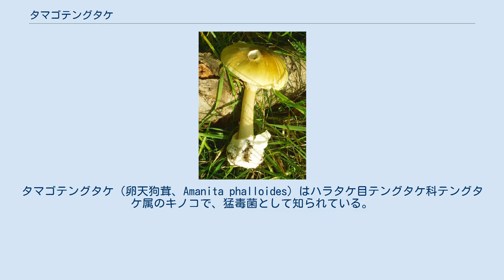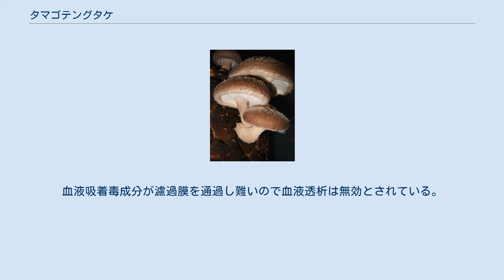タマゴテングタケ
タマゴテングタケ（卵天狗茸、Amanita phalloides）はハラタケ目テングタケ科テングタケ属のキノコで、猛毒菌として知られている。
 夏から秋、主にブナやミズナラなどの広葉樹林に生える。
傘はオリーブ色。
条線はない。
柄は白色でつばがある。
ひだは白色。
ひだに濃硫酸をたらすと淡紅紫色に変色するという、他のキノコには見られない特徴があり、このキノコの判別に用いられる。
 種名phalloidesの意味は「男根 (phallus) に似た (-oides) 」であるが、文字通りの意味なのか、Phallus（スッポンタケ属）に似ているという意味なのかははっきりしない。
 本種はドクツルタケやシロタマゴテングタケとともに「猛毒キノコ御三家」などと呼ばれているほどの猛毒種である。
中毒症状はドクツルタケやシロタマゴテングタケ同様、2段階に分けて起こる。
まず食後24時間程度でコレラの様な激しい嘔吐・下痢・腹痛が起こる。
その後、小康状態となり、回復したかに見えるが、その数日後、肝臓と腎臓等内臓の細胞が破壊され劇症肝炎様症状を呈し高確率で死に至る。
 古くから知られている毒キノコであるため、その毒素成分（キノコ毒）の研究も進んでおり、アマトキシン類、ファロトキシン類、ビロトキシン類などがその毒素であることが明らかにされている。
これらは8つのアミノ酸が環状になった環状ペプチドであり、タマゴテングタケの毒性はこのうち主にアマトキシン (amanitatoxin) 類によると考えられている。
毒性はα-アマニチン で、マウス (LD50) 0.3mg/kg。
 アマニチン (amanitin) は消化管からの吸収が早く、1時間程度で肝細胞に取り込まれる。
アマトキシン類はこれらのキノコ毒の中では遅効性で（15時間くらいから作用が現れる）あるが毒性は強く、タマゴテングタケの幼菌1つにヒトの致死量に相当するアマトキシン類が含有されている。
アマトキシンは細胞においてDNAからmRNAの転写を阻害する作用を持ち、これによってタンパク質の合成を妨げ、体組織、特に肝臓や腎臓などを形成する個々の細胞そのものを死に至らしめることが、このキノコ毒の毒性につながっている。
また、他にタマゴテングタケと名のつくキノコにクロタマゴテングタケ、タマゴテングタケモドキ、コタマゴテングタケ、クロコタマゴテングタケなどが存在するがいずれも有毒である。
 タマゴテングタケにはこれら毒成分に対する抗毒活性をもつアンタマニドという成分も同時に含まれており、食中毒を抑えることこそはできないが、これを動物に投与してから毒を与えても中毒しない。
 ヨーロッパには多く自生しており、death cap(意味：死の傘)と呼ばれ、よく知られた毒キノコの一つである。
またニュージーランドにおいても多発する。
日本では北海道で発見されることがあるが、本州以南の地域では見つかることは稀である。
 解毒剤は存在しないため、毒成分の体外排出促進と脱水症状への対症療法を施す。
肝機能検査、腎機能検査と活性炭投与（4時間おき）は数日間継続。
強制利尿。
血液吸着毒成分が濾過膜を通過し難いので血液透析は無効とされている。